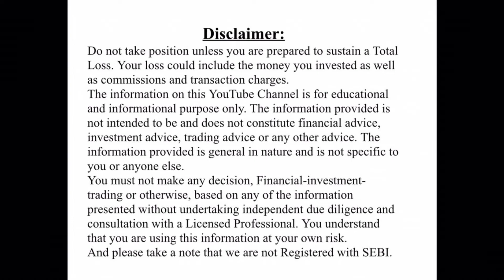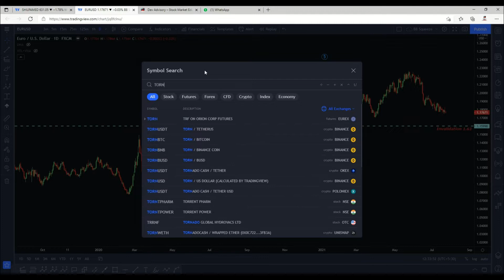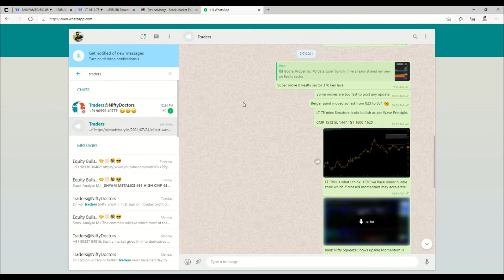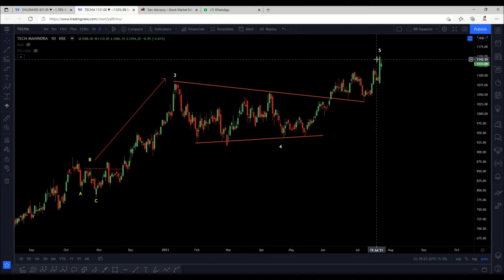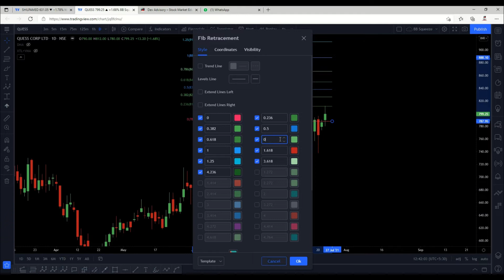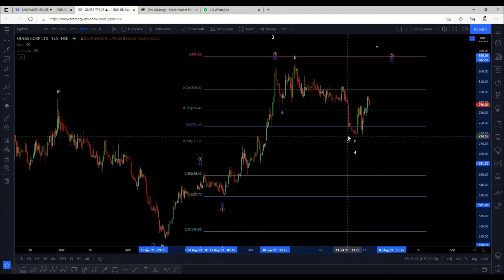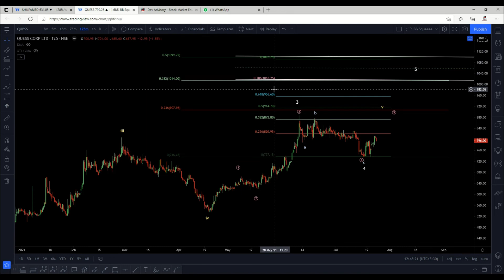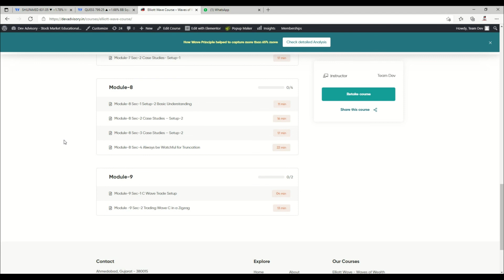Elliott Wave Analysis of Quess Corp: A Trade Set Up For a Living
In this video I have discussed Elliott Wave Analysis of Quess Corp using one of my own Elliott Wave Trade set ups which is called 'Set Up 1 Buy'. This trade set up can be used across all time frames and across all asset classes. This is a highly accurate Trade Set Up in itself and the accuracy increases even further when we have a Triangle Pattern in Wave 4 positions. And I have used lot of real world examples in this video to make the point.